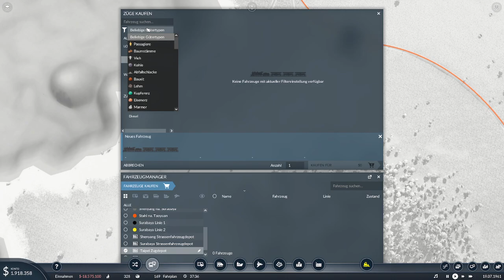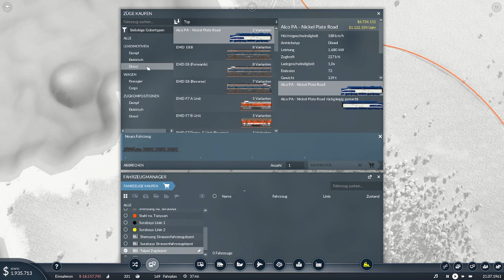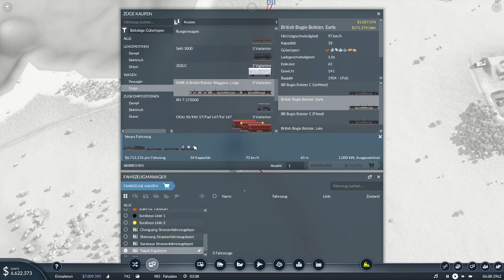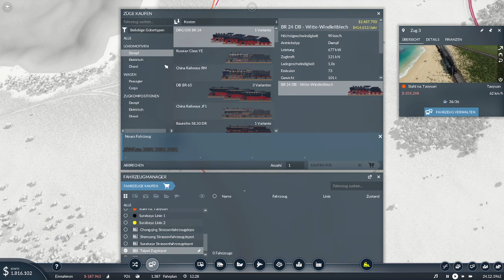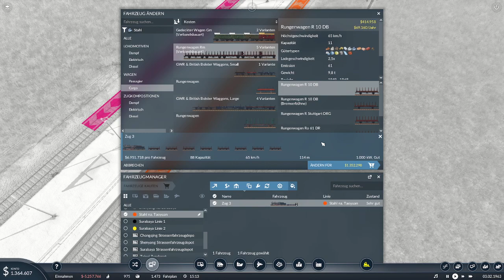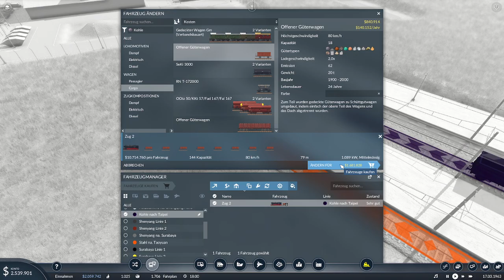Just Gaming: Transport Fever 2: Neue Map 2te zum Chillen ;)